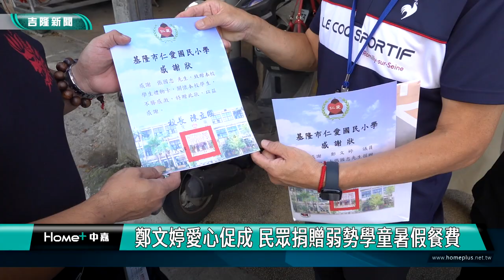基隆市議員鄭文婷愛心促成 民眾捐贈弱勢學童暑假餐費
學校校長親自致贈感謝狀給捐贈人，這位熱心的民眾張先生因為有感於暑假期間學校沒有供應營養午餐，擔心學童會餓肚子，因此號召朋友共同捐贈了160份超商儲值卡，並透過市議員鄭文婷的聯繫協助，幫助銘傳國中、仁愛國小等五所學校的弱勢學生。

市議員鄭文婷和學校校長相當感謝民眾愛心捐贈拋磚引玉來關懷幫助弱勢學生，也鼓勵受幫助的孩子們將來長大有能力的時候能夠回饋社會。